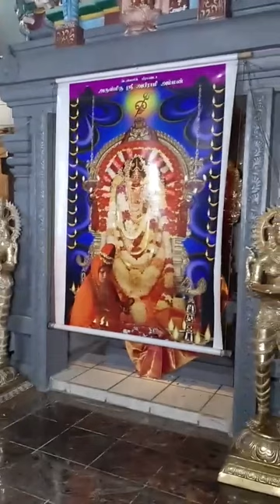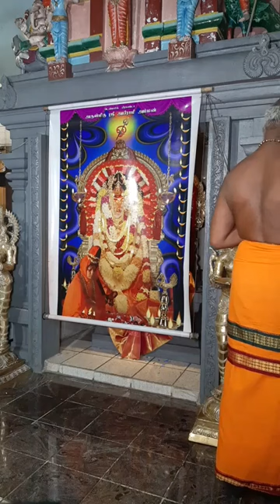டென்மார்க் ஸ்ரீ அபிராமி அம்மன் 9ம் நாள் சப்பரத் திருவிழா 30.7.2021